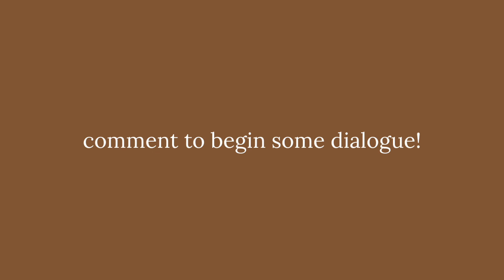Rolandesperspective Ep. 38: Despair and the Devil: Honoring Highschool Rolande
This episode is about…celibacy and sexual energy, traits and balanced manifestations of their energies, despair and hopelessness, the “Devil”, Christianity and trauma, honoring high school Rolande, letting numbers and analytics define your worth, prioritizing yourself and being selfish, and women historically being people pleasers, intention vs. perception, social media distorting the process, Christianity and Islam, and gratitude for my brain...among other things hehe